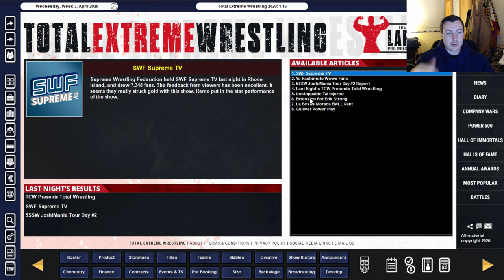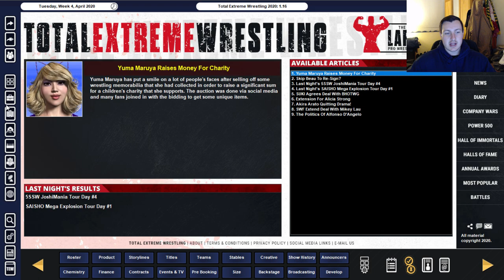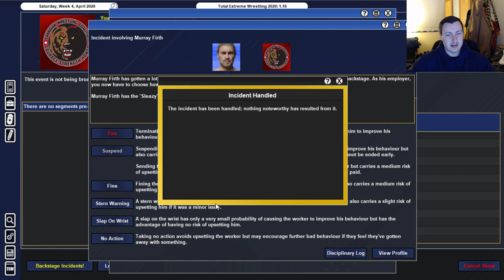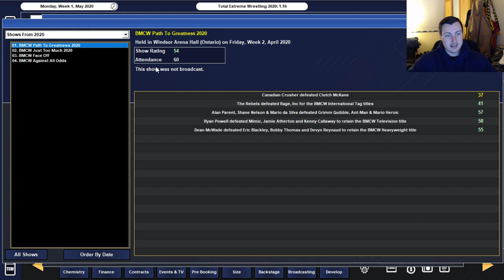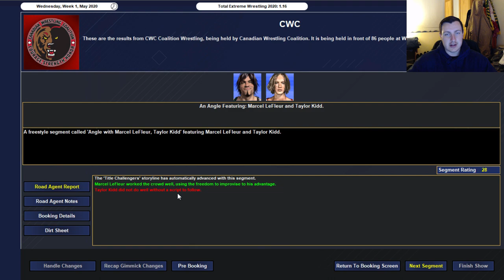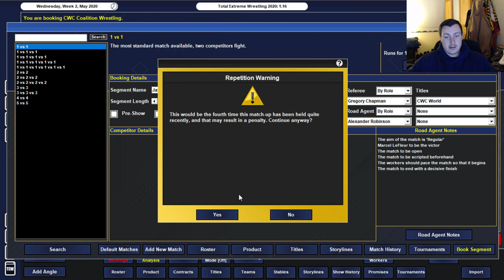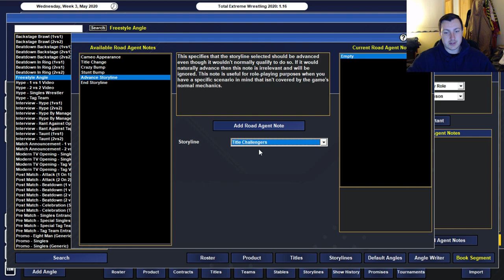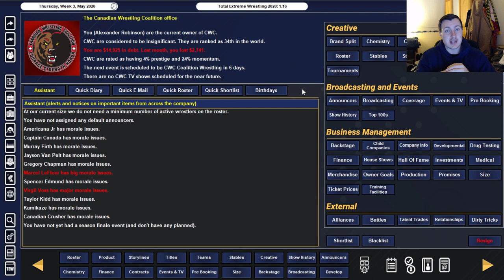TEW 2020 | Total Extreme Wrestling 2020 | LOCAL TO GLOBAL #5 (NEW STRATEGY TO IMPROVE POPULARITY!)